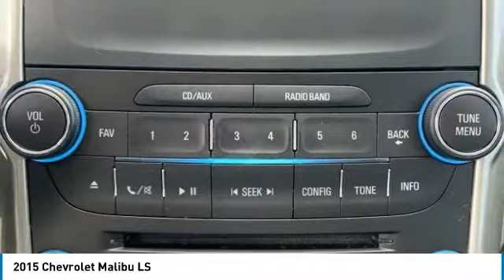2015 Chevrolet Malibu 0P32416A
2015 Chevrolet Malibu LS

Greenway Ford
9001 East Colonial Drive

New Price! 4D Sedan  ECOTEC 2.5L I4 DGI DOHC VVT  Power driver seat  Power steering  Power windows  Remote keyless entry  Steering wheel mounted audio controls. CARFAX One-Owner. Clean CARFAX.CALL TO CHECK ON AVAILABILITY AND ADDITIONAL OPTIONS.Reviews:* If you want solid family transportation with the unfettered entertainment options that only come from the Internet  the 2015 Chevrolet Malibu may be the answer to your midsize sedan prayers. Source: KBB.com* Outstanding crash test scores; well-appointed interior; comfortable ride; strong turbocharged engine. Source: Edmunds* The 2015 Malibu pulled it off in more ways than one. A perfect balance of attractive styling  smart technology and fuel efficiency with EPA est. 36 MPG hwy  all built into a confident driving experience. The enhanced front-end appearance draws you in. Swept-back headlamps aid aerodynamics and a more prominent grille accented in chrome boasts wider openings for improved cooling. Aero-optimized rounded corners  taillamps and side mirrors allow the car to effortlessly slice through the air. Aerodynamic details guide airflow seamlessly around the vehicle body to help increase fuel efficiency by decreasing resistance. The power starts at the heart of the vehicle through the all-new ECOTEC 2.5L four cylinder engine with direct injection and 196hp (LS  LT and LTZ) or opt for the available 259hp turbocharged engine with 295lb.-ft. of torque. It's all the fun without extra fill-ups  thanks to 30 MPG HWY. While maintaining its sophisticated dual-cockpit design  the sport-sculpted seats allow for long-distance comfort. Available Chevrolet MyLink allows you to customize the system to best fit your needs. Make phone calls  select radio stations  choose music from your mobile device and more through voice command  touch-screen  center stack buttons and steering wheel-mounted controls. Take navigation to the next level with on-screen OnStar Navigation. You can step it up another notch with the enhanced Chevrolet MyLink radio with navigation  which includes full navigation features as well as 2-D/3-D maps and points of interest. New for 2015 is the inclusion of an available 4G LTE Wifi connection. Source: The Manufacturer SummaryAwards:* JD Power Initial Quality Study * 2015 IIHS Top Safety Pick Will Buy Your Car even if you Don't Buy Ours! Please check out Greenwayford.com for more details.